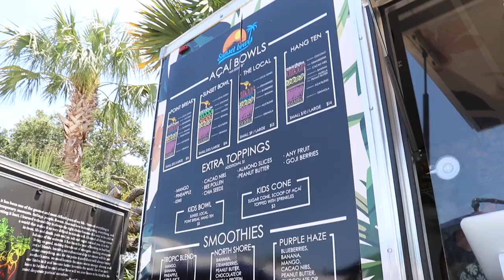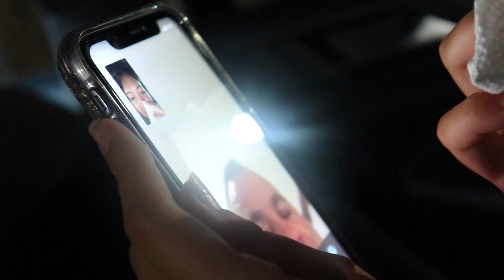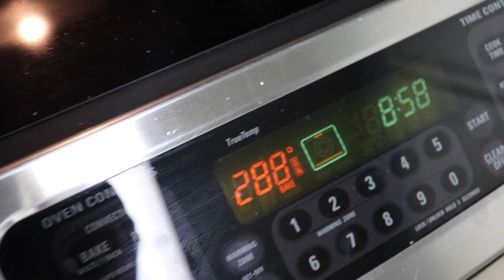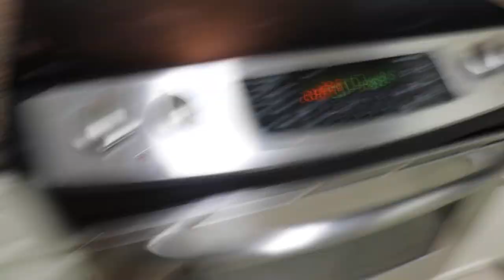destin day 5 (getting a nose piercing!)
Today's daily vlog dose is about my sister getting her nose pierced! honestly didn't think she'd pull through... sorry kenny. was awesome though to see her be brave! we also picked up my moms friend from the airport, had breakfast from these awesome healthy food trucks, went to dinner at the crab trap, and then did a small shopping stroll.